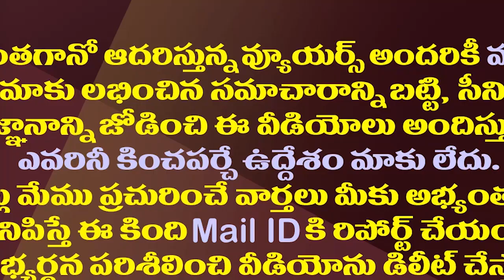టీడీపీ బిగ్ యూటర్న్..మోడీని మచ్చిక చేసుకోవడం కోసమేనా?| TDP Big U Turn On Electronic Voting Machines